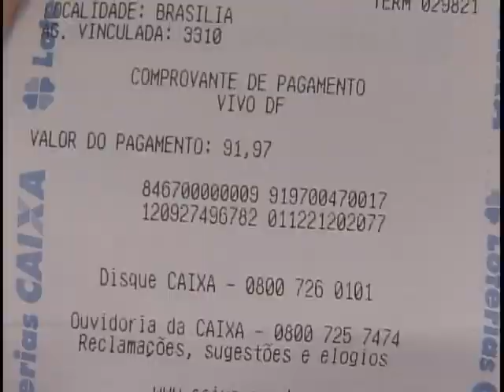Em março, governo inicia teste de implantação de conexão à internet 0800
NBR Notícias - 14.02.12: Uma alternativa para acesso de graça a internet. A partir do mês de março, começam testes de um projeto do Ministério das Comunicações que prevê  a possibilidade de as empresas oferecerem aos clientes conexão gratuita à internet para uso em serviços a chamada internet 0800.